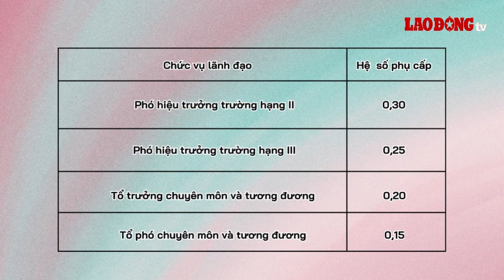Mức phụ cấp chức vụ của phó hiệu trưởng các trường tiểu học | Báo Lao Động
BÁO LAO ĐỘNG | Hiệu trưởng, hiệu phó, tổ trưởng tổ chuyên môn, tổ phó tổ chuyên môn của trường tiểu học ngoài mức tiền lương còn được hưởng thêm phụ cấp chức vụ.

* Đường dây nóng: 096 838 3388